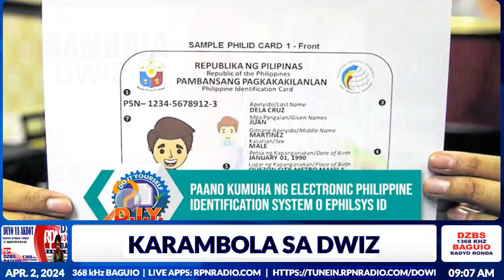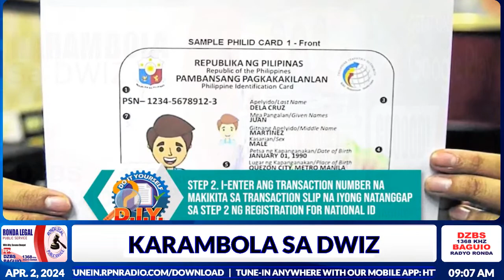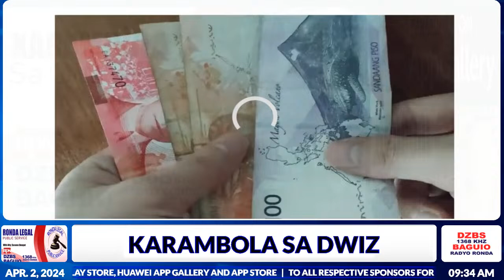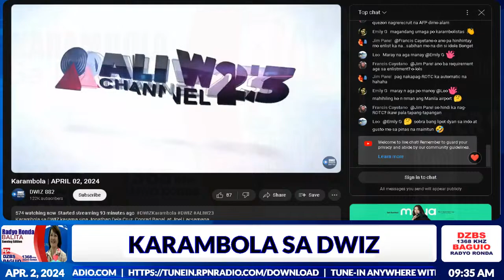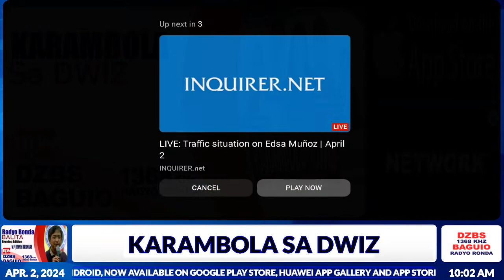KARAMBOLA SA DWIZ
Karambola Sa Dwiz |April 2, 2024
DWIZ 882 MANILA sa RPN
Monday to Wednesday (8:30Am-10:00Am)

Download RPN Radio on:
Google Play Store, Huawei App Gallery, and Apple App Store